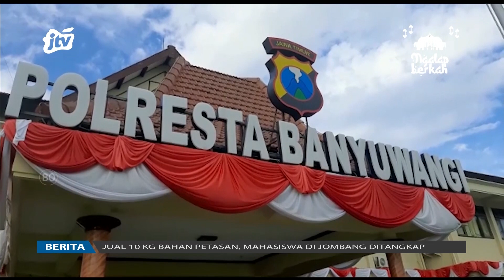Duwe Bedil Rakitan Wong Lanang Loro Dicekel Pulisi